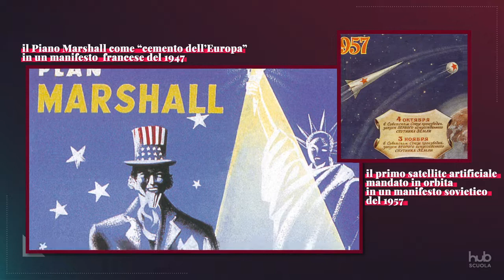Lucio Caracciolo - L’Europa della guerra fredda